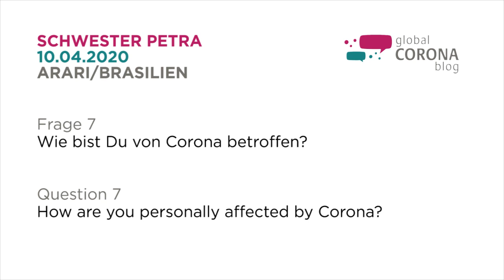Schwester Petra aus Brasilien über ihre persönliche Betroffenheit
Das Coronavirus macht namen- und gesichtslos. Menschen verschwinden nicht nur hinter Masken, sondern auch hinter Infektionsraten und Sterbezahlen. Was die Corona-Pandemie ganz persönlich für jede und jeden Einzelnen bedeutet, das berichten unsere Partner*innen im global-corona.blog.